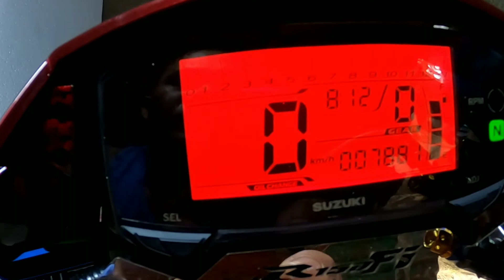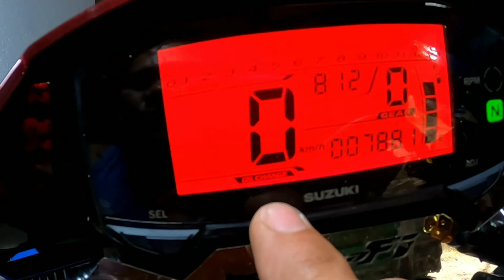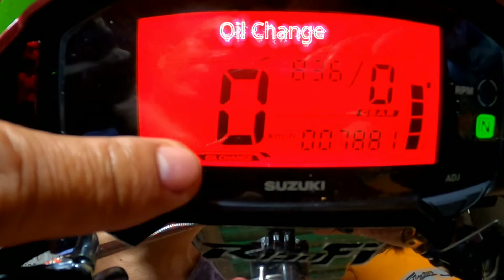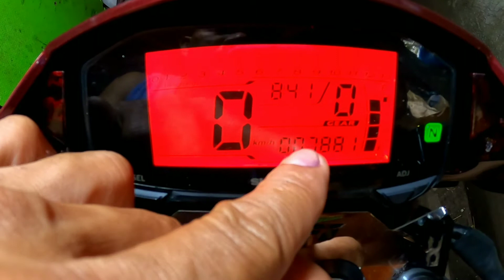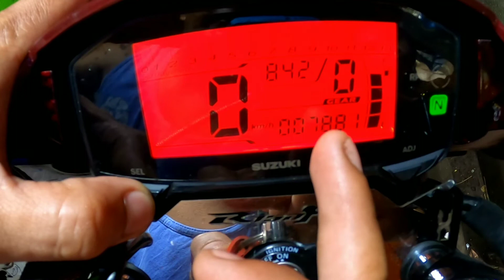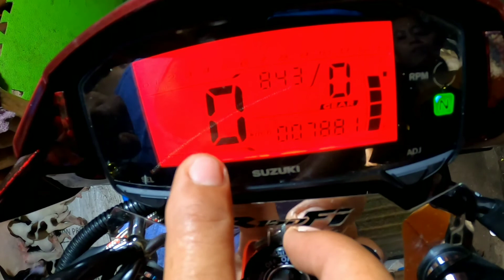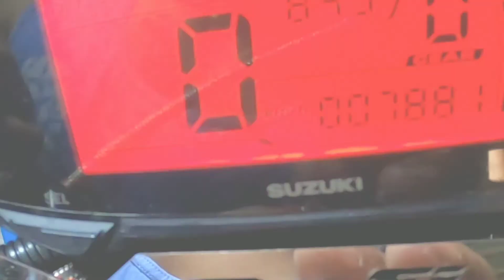RESET OF ODOMETER INTERVAL AND CHANGE OIL ON RAIDER 150FI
Please comment down sa mga katanongan ninyo mga KaSounds., For more videos you can request anything about raider 150FI at gagawan Po natin Yan Ng content. Maraming Salamat sa patuloy na pagsuporta sa aking YouTube Channel. Godbless Us All, RS Always.